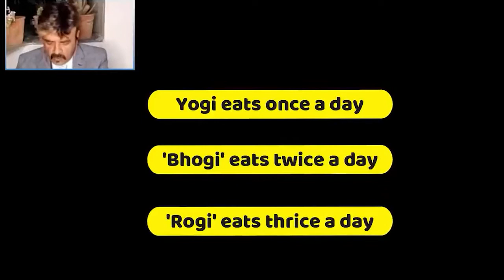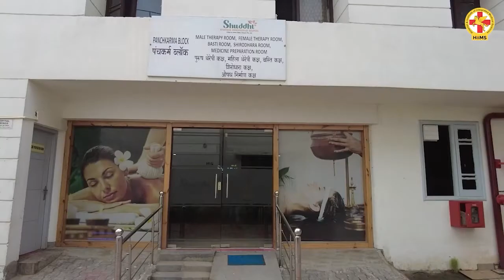अगर भूख नहीं तो क्यों खाते है आप ? Raw Food Diet For Humans | भूख से कम भोजन करना चाहिए | HIIMS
HIIMS Raw Food Diet Benefits For Humans- क्या आपने कभी ये सोचा की अगर भूख नहीं तो क्यों खाते हैं आप? आपको ये पता होना बेहद जरुरी है की जो कुछ भी आप भोजन करते हैं वो भूख होने पर ही करें। इसके अलावा हमेशा आपको भूख से कम भोजन करना चाहिए।

आज के समय में अगर आप अपनी Diet को Properly Maintain करके रखते हैं तो आप हमेशा के लिए अपने आप को खुश और स्वस्थ रख सकते हैं। साथ ही आपको ये समझना पड़ेगा की आपकी Diet से ही आपके सेहत का भविष्य निर्धारित होता है।

आज इस Video के माध्यम से डॉ. Awadhesh Panday द्वारा समझें की आखिर क्या है आपके जीवन में आपकी Diet का महत्त्व?

पूरी जानकारी के लिए इस Video को अंत तक देखें और ज्यादा से ज्यादा लोगों में Share करें।

HIIMS (Hospital and Institute of Integrated Medical Sciences) is an Integrated Hospital in India and honored with NABH (National Accreditation Board for Hospitals and Healthcare Providers) accreditation. At HIIMS, you are treated with various holistic health care services that help you lead a healthy life. Furthermore, we have certified and well-experienced staff members who are always ready to serve you cheerfully. In HIIMS, you can experience a safe, hygienic, and eco-friendly environment.

HIIMS provides a variety of treatments and therapies that enable you to eliminate any disease and health condition with the best practices. Here we work upon the root causes of the diseases. At HIIMS, we offer multiple health care practices under one roof. In short, our mission and vision are to provide the best healthcare services to make India and the world disease-free. In addition, here you can get Yoga & Meditation sessions, dietary tips, lifestyle changes to improve holistic health and to lead a peaceful life.

In HIIMS, we provide the natural healing process of Ayurveda by eliminating impurities, reducing symptoms, and increasing harmony in life. Apart from this, our Ayurvedic Panchkarma therapies are also one of the best in all the natural approaches that help naturally eliminate diseases. Moreover, we strive to provide accessible, affordable, high-quality healthcare services to the patient by our empathetic & certified medical professionals. Apart from this, if you are searching for the best hospital for the diseases like Kidney Failure, Heart Failure, Liver failure, or cancer, then HIIMs is one of the best options without any surgery or transplant.

अगर आप किसी भी तरह की बीमारी से पीड़ित हैं आप 𝐇𝐈𝐈𝐌𝐒 𝐇𝐨𝐬𝐩𝐢𝐭𝐚𝐥 𝐂𝐡𝐚𝐧𝐝𝐢𝐠𝐚𝐫𝐡 आ सकते हैं। 𝐇𝐈𝐈𝐌𝐒 𝐂𝐡𝐚𝐧𝐝𝐢𝐠𝐚𝐫𝐡 में आप 𝐃𝐫 𝐁𝐢𝐬𝐰𝐚𝐫𝐨𝐨𝐩 𝐑𝐨𝐲 𝐂𝐡𝐨𝐮𝐝𝐡𝐮𝐫𝐲, 𝐀𝐜𝐡𝐚𝐫𝐲𝐚 𝐌𝐚𝐧𝐢𝐬𝐡 𝐉𝐢, 𝐃𝐫 𝐀𝐰𝐚𝐝𝐞𝐬𝐡 𝐏𝐚𝐧𝐝𝐞𝐲 & 𝐃𝐫 𝐀𝐦𝐚𝐫 𝐀𝐳𝐚𝐝 𝐒𝐢𝐧𝐠𝐡 के मार्गदर्शन में अपना इलाज करवा सकते हैं।